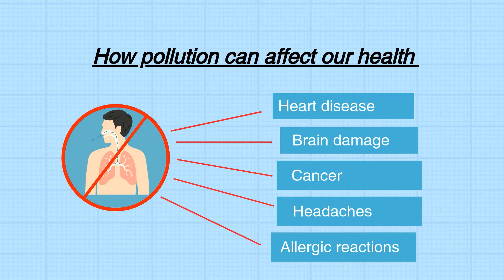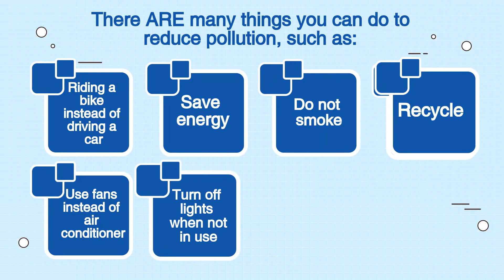The Dangers of Air Pollution - Educational video for kids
All about pollution  - Educational video for kids
So in short, pollution is everything that dirties the planet. Did you know that scientists have found holes in the atmosphere because of pollution? Stay as safe as possible and try to reduce pollution.

Chapters:
0:00 - Introduction
0:13 - How pollution can affect our health
0:34 - What and why we should recycle
0:46 - How does smoke pollute the air?
0:55 - Stuff that pollute the air
1:45 - What you can do to reduce pollution